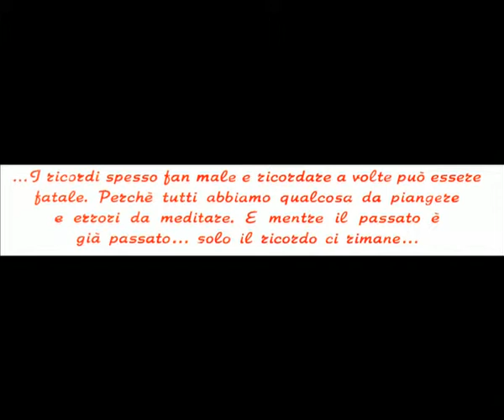ANGELINO COVER RICORDI